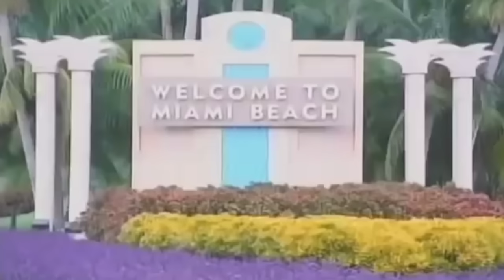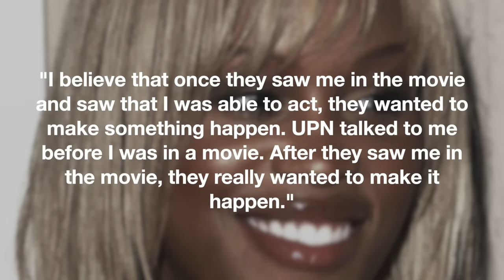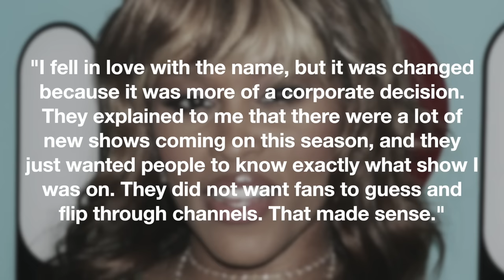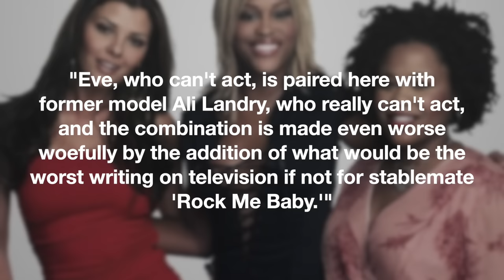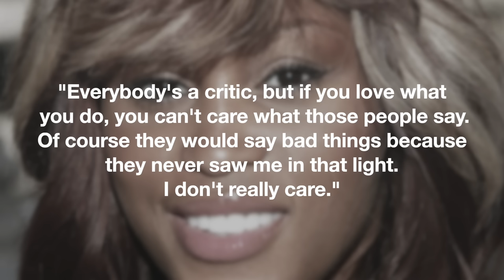The UNTOLD Truth About UPN Sitcom Eve | She Got Offered Her Own Show Without Any Acting Experience?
American television sitcom Eve aired for three seasons on UPN from September 15, 2003, to May 11, 2006. UPN executives approached Eve about developing a television project following her performance of her single "Gangsta Lovin'" at the network’s Monday Night Premiere Party, a kickoff celebration for several of the channel's season premieres. She had previously garnered positive reviews for her supporting roles in the 2002 dramedy film ‘Barbershop’ and 2002 action film ‘XXX’. The network designed the series as a vehicle for Eve following the positive response to fellow musical artist Brandy in another sitcom on the network, Moesha.